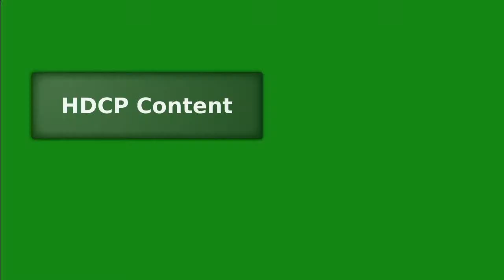MCO White Coat Ceremony, Winter 2023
Video produced by the Digital Production Services of the Faculty Center for Teaching and Learning